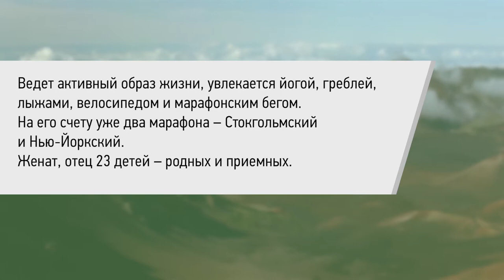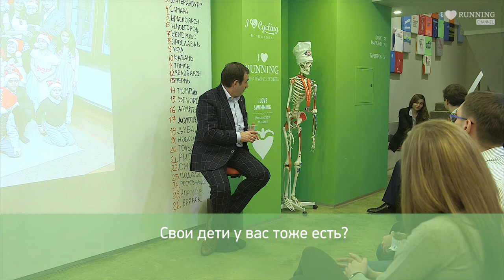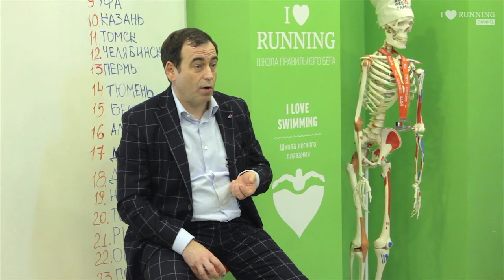Невозможное возможно. Роман Авдеев в Лектории I LOVE RUNNING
Роман Авдеев – владелец Московского Кредитного Банка. МКБ входит в ТОП-30 российских кредитных организаций по размерам активов и капитала, обслуживает около 22 тыс. корпоративных и свыше 150 тыс. частных клиентов.

Роман – создатель благотворительного фонда для помощи детям-сиротам «Арифметика добра».

Ведет активный образ жизни, увлекается йогой, греблей, лыжами, велосипедом и марафонским бегом. На его счету уже два марафона – Стокгольмский и Нью-Йоркский.

Женат, отец 23 детей – родных и приемных.